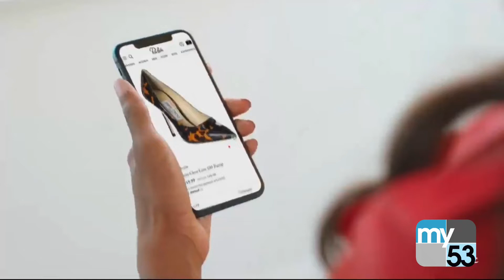American Housewife Closing Credits (October 25, 2016)